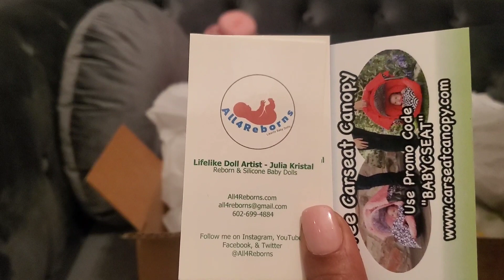Neighborhood Walk & A Surprise Box Opening!!! 📦🎊🤗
Thou wilt keep him in perfect peace, whose mind is stayed on thee: because he trusteth in thee.

YES!!! I'm an ADULT and this is an Reborn Art Doll Channel as I'm a collector and LOVE to laugh, live, and LOVE all in the name of having FUN!

This is NOT intended for children... This "MY HOBBY" - A place of PEACE & CREATIVITY ❤